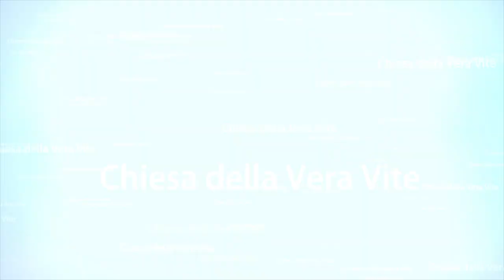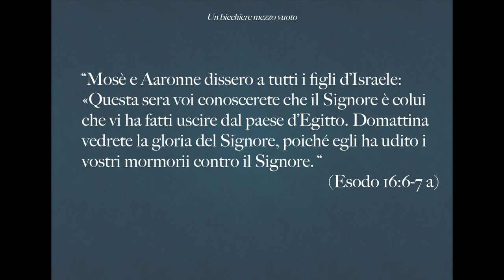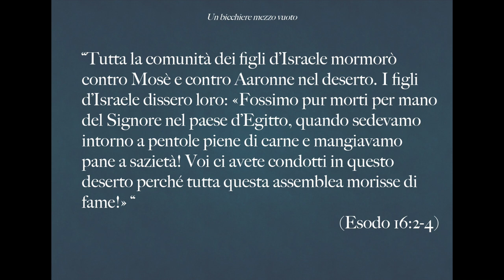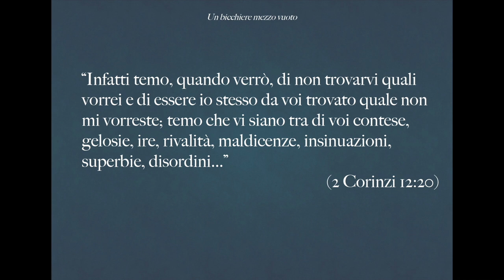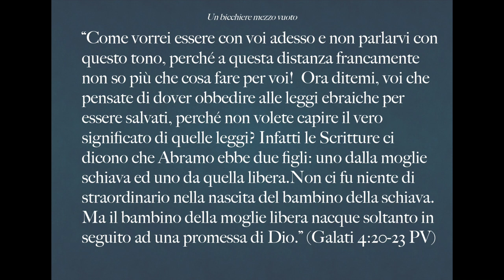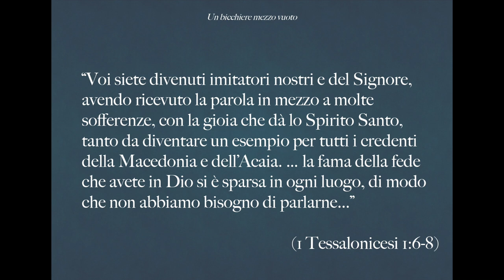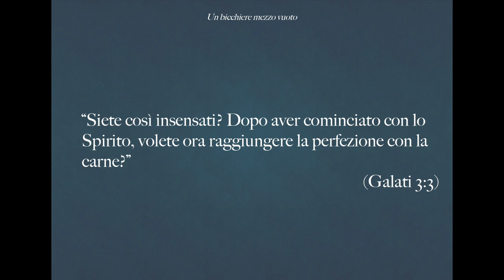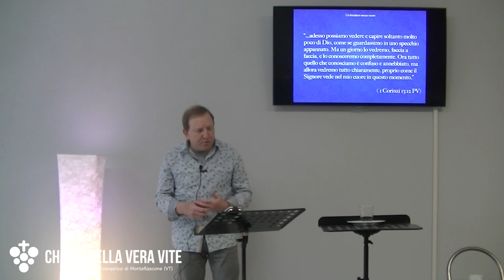Un bicchiere mezzo vuoto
Quando pensi alla tua vita, pensi ad un bicchiere mezzo pieno, o a uno mezzo vuoto? E come credente, cosa ti aspetti che faccia Dio? Che forse lo riempia? Lo farà... ma non attraverso le opere del mondo. Non ora, ma alla fine. Ma quando tornerà il Figlio.
Brani utilizzati:
“Mosè e Aaronne dissero a tutti i figli d’Israele: «Questa sera voi conoscerete che il Signore è colui che vi ha fatti uscire dal paese d’Egitto. Domattina vedrete la gloria del Signore, poiché egli ha udito i vostri mormorii contro il Signore. “ (Esodo 16:6-7 a)

“Tutta la comunità dei figli d’Israele mormorò contro Mosè e contro Aaronne nel deserto. I figli d’Israele dissero loro: «Fossimo pur morti per mano del Signore nel paese d’Egitto, quando sedevamo intorno a pentole piene di carne e mangiavamo pane a sazietà! Voi ci avete condotti in questo deserto perché tutta questa assemblea morisse di fame!» “ (Esodo 16:2-4)

“Questa è la terza volta che vengo da voi. Ogni parola sarà confermata dalla bocca di due o tre testimoni. Ho avvertito quando ero presente tra di voi la seconda volta e avverto ora, che sono assente, tanto quelli che hanno peccato precedentemente quanto tutti gli altri che, se tornerò da voi, non userò indulgenza...”  (2 Corinzi 13:1-2)

“Infatti temo, quando verrò, di non trovarvi quali vorrei e di essere io stesso da voi trovato quale non mi vorreste; temo che vi siano tra di voi contese, gelosie, ire, rivalità, maldicenze, insinuazioni, superbie, disordini...” (2 Corinzi 12:20)

 “Ma per voi non deve essere così; anzi, il più grande tra di voi sia come il più piccolo, e chi governa come colui che serve.” ( Luca 22:26)

“O Galati insensati, chi vi ha ammaliati, voi, davanti ai cui occhi Gesù Cristo è stato rappresentato crocifisso? Questo soltanto desidero sapere da voi: avete ricevuto lo Spirito per mezzo delle opere della legge o mediante la predicazione della fede?  Siete così insensati? Dopo aver cominciato con lo Spirito, volete ora raggiungere la perfezione con la carne?” (Galati 3:1-3)

“Come vorrei essere con voi adesso e non parlarvi con questo tono, perché a questa distanza francamente non so più che cosa fare per voi! (C'è ben un bel po' di frustrazione qui!)  Ora ditemi, voi che pensate di dover obbedire alle leggi ebraiche per essere salvati, perché non volete capire il vero significato di quelle leggi? Infatti le Scritture ci dicono che Abramo ebbe due figli: uno dalla moglie schiava ed uno da quella libera.Non ci fu niente di straordinario nella nascita del bambino della schiava. Ma il bambino della moglie libera nacque soltanto in seguito ad una promessa di Dio.” (Galati 4:20-23 PV)

“Voi siete divenuti imitatori nostri e del Signore, avendo ricevuto la parola in mezzo a molte sofferenze, con la gioia che dà lo Spirito Santo, tanto da diventare un esempio per tutti i credenti della Macedonia e dell’Acaia. … la fama della fede che avete in Dio si è sparsa in ogni luogo, di modo che non abbiamo bisogno di parlarne...” (1 Tessalonicesi 1:6-8)

“Siete così insensati? Dopo aver cominciato con lo Spirito, volete ora raggiungere la perfezione con la carne?” (Galati 3:3)

“Sono sicuro che Dio, che ha cominciato in voi la sua opera, vi aiuterà a crescere nella sua grazia fino a completare questa sua opera in voi il giorno in cui Gesù Cristo tornerà.” (Filippesi 1:6 PV)

“...adesso possiamo vedere e capire soltanto molto poco di Dio, come se guardassimo in uno specchio appannato. Ma un giorno lo vedremo, faccia a faccia, e lo conosceremo completamente. Ora tutto quello che conosciamo è confuso e annebbiato, ma allora vedremo tutto chiaramente, proprio come il Signore vede nel mio cuore in questo momento.” (1 Corinzi 13:12 PV)